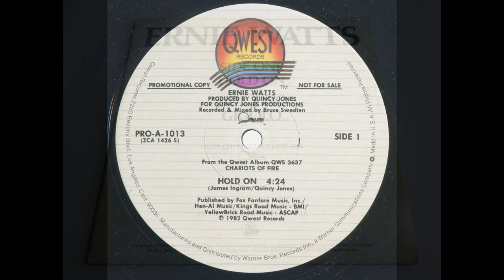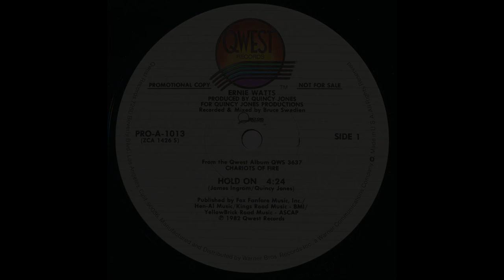Ernie Watts ‎– Hold On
Written-By – James Ingram

Mixed By – Bruce Swedien
Producer – Quincy Jones
Recorded By – Bruce Swedien

Manufactured By – Warner Bros. Records
Distributed By – Warner Bros. Records
Qwest Records ‎– PRO-A-1013
1982